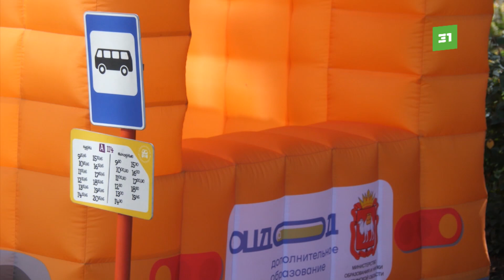Школьники из Вахрушево разукрасили надземный пешеходный переход над трассой "Иртыш"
Вместо серости и некрасивых надписей яркие детские рисунки. Южноуральские школьники раскрасили надземный пешеходный переход. Он находится в поселке Вахрушево на федеральной трассе "Иртыш", рядом со школой. Какой стала надземка? Покажем в сюжете.